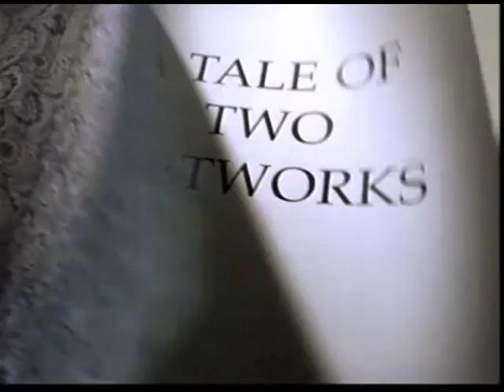XRX- "Tale of Two Networks" :30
Animation done in San Francisco by Wild Brain. Art Director: Tom Kostro, Copy: Mike Macina